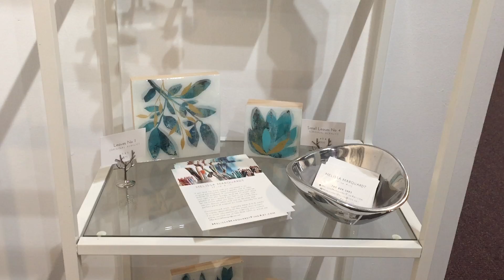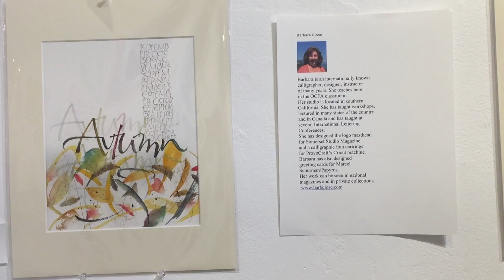Colorful Animals Art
Vlog for Saturday, 1.11.20
Showcase Galley and Bear Gallery, Santa Ana, California,
Art Reception from 5 pm to 7 pm.

In this art reception, I noticed a lot of artwork of animals and nature, as well as abstract art, photography, mixed media, sculptures, and collage. I noticed a lot of bold colors, especially blue. I felt the color blue was following me in the art gallery. I guess I was also drawn to that blue shade because it felt very calming and serene. There were lots of animal painting and sculptures all done differently.